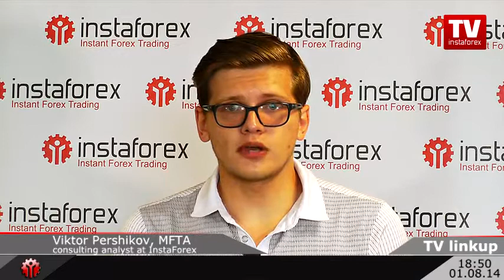Forex Trading Forecast